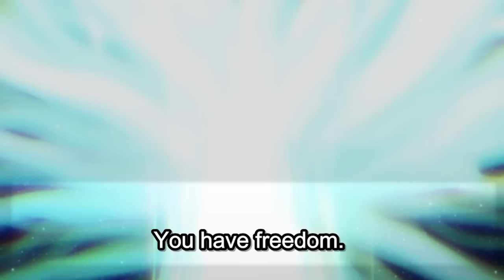THE END IS HERE! Attack on Titan Final Chapters Part 1 REACTION!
It has been a WHILE to say the least since we have had some brand new AoT to watch, and we are just about at the finish line!!
What did you think of this one hour special event?